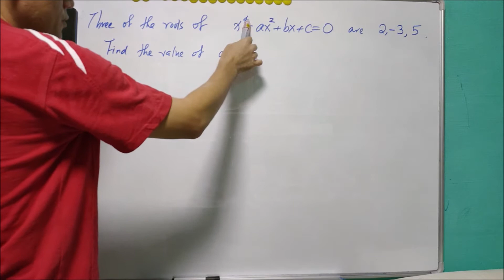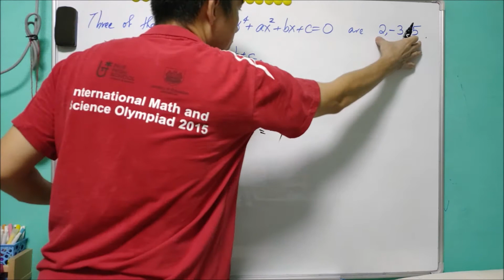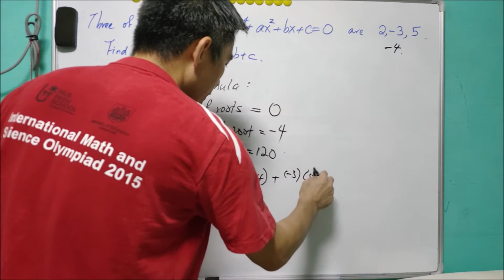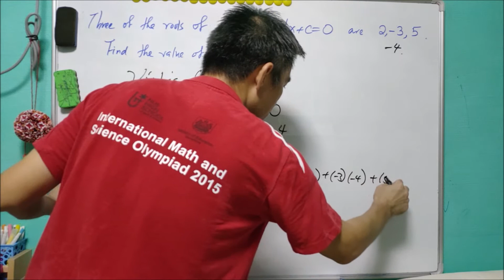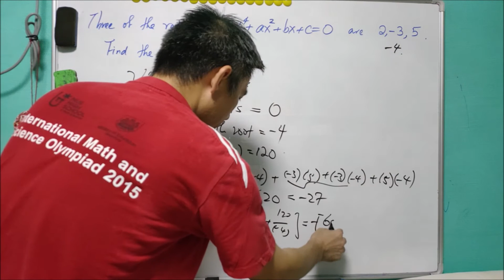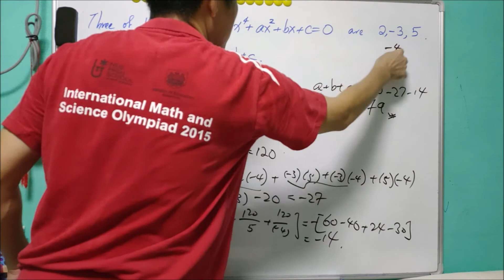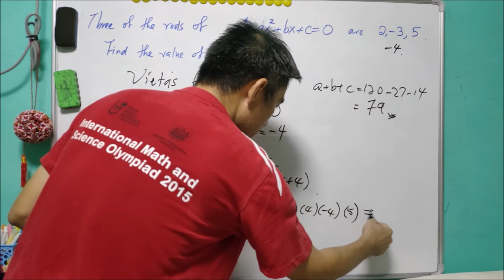Vieta's Formula: a simple example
This question is regarding Vieta's formula, it uses routine technique and is suitable for beginners. There are two different approaches to this question. You may want to see a non-routine method, using the ideas of roots.

During lesson, I showed the solution of this question, using the second method in the video. After the solution, some students stood up, held their heads in their hands, and muttered to themselves with mask on. Oh, I just recalled that we were discussing Vieta's formula, then I used Vieta's formula to solve the same problem again.

However, we do not necessarily always stick to a particular method in problem solving. We may use different methods, as long as it is a valid approach.

You may also come with a third method and share with us.

0:00 Description of the question
0:38 Statement of Vieta's formula
1:38 Method 1
4:14 Method 2